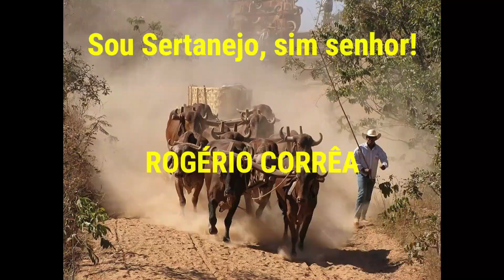Carros de boi carreando lenha Guaraciaba em' MG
Carros de boi carreando lenha Guaraciaba em' MG. Este canal foi criado para divulgar a cultura do sertanejo: festas de carros de boi, moda de viola, música sertaneja, cavalgadas, natureza, causos e muitas outras coisas da roça...
✅ Me acompanhe mais de perto:
🔻🔻 Você pode gostar desses vídeos também: 🔻🔻